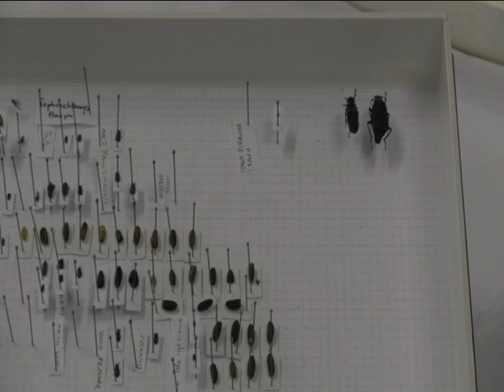Stefano Vanin and the forensic science of CSI - University of Huddersfield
Forensic scientist Dr Stefano Vanin, at the University of Huddersfield, unmasks the planet's tiniest minute creatures and insects that contaminate crime scenes and threaten to throw detectives off the scent.